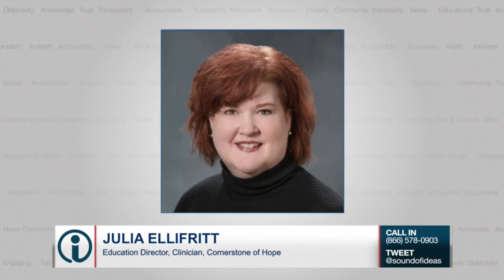Hunger and grief temper the holidays for many Northeast Ohioans | Sound of Ideas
The holiday season has arrived as many people celebrate Thanksgiving. The holiday is synonymous with food and family and friends gathering together for a big meal. But for many Ohioans, food insecurity is a growing reality. We check in with the leaders of two of our major food banks about the need they are seeing in the community especially as food prices remain high.

Then, while the holidays bring joy and cheer for most, they can be difficult for others, especially those dealing with grief, trauma or isolation. We discuss with experts how to emotionally navigate the holidays. (Air date: November 22, 2023).